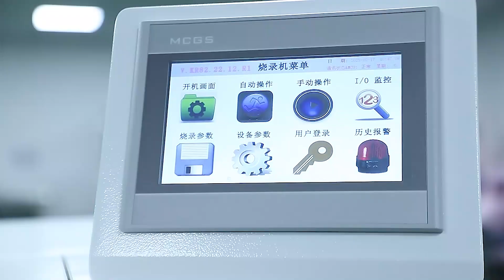Automatic tray programmer machine KR82-1800H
Smaill size and high efficiency
Simple and convenient software operation
For standard pallet packaging
With eight programming stations
Press down type programming socket
Double nozzle,ok tray,NG tray
Optional dot function